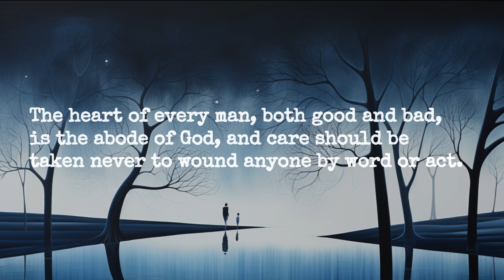July 16, The Bowl of Saki by Pir Hazrat Inayat Khan | 心和雅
The heart of every man, both good and bad, is the abode of God, and care should be taken never to wound anyone by word or act.

無論是好人還是壞人，每個人的心，都是神的居所；應該小心，不要用言語或行為傷害任何人。

【引言】：

佛教當中的持戒，最重要的就是言語和行為的修行，要盡可能的不要傷害任何人。蘇菲學派當中，一樣是著重言語和行為的仁慈與溫柔。因為，如果傷害了任何人的心，就是傷害了上帝。每個人的心，都是神聖的殿堂，對於好人或壞人，盡量無差別的體貼。

每個刺耳的想法，都會立刻影響兩股流經我們的能量，第一個是「生命的氣」（prana），也就是我們持續吸氣和吐氣與外界交流的能量。我們的想法承載於呼吸之上，影響著周遭的人的心智，同時我們也會獲得這個想法折射而來的回音。第二個是「心的能量」，也就是涵融宇宙之愛的本質，正是這股愛的能量，維繫著地球上的一切。如果傷害了別人，我們就傷害了心的影響力，在它的範圍所及，也將連累許多人。

這也是為什麼，菩薩、聖者、大師們，都把他們的意識注入愛的海洋，為的就是影響全人類的思維和心性。

video Taj

song Yusuf

翻譯／引言 Shu-Fang Wang

Commentary by Pir-o-Murshid Inayat Khan:

In order to awaken love and sympathy in our hearts, sacrifices must be made. We must forget our own troubles in order to sympathize with the troubles of others. To relieve the hunger of others we must forget our own hunger. Everybody is working for selfish ends, not caring about others, and this alone has brought about the misery in the world today. When the world is evolving from imperfection towards perfection, it needs all love and sympathy. Great tenderness and watchfulness is required of each one of us. The heart of every man, both good and bad, is the abode of God, and care should be taken never to wound anybody by word or act. We are only here in this world for a short time; many have been here before, and have passed on, and it is for us to see that we leave behind an impression of good.

We cannot help believing the words of Buddha, ‘The essence of all religion is harmlessness’. Harmlessness does not mean refraining from killing: one can kill many without killing. In order to kill a person one does not need to murder him; a glance, a word, a thought can kill a person, and that is worse torture than death. It is this experience that will make us say, ‘My very feet, be conscientious lest you tread on the thorns lying on your path, lest they complain: You have crushed me’.

There is no end to consideration once a person begins applying this principle. If there is any religion it is in having consideration for everyone: earnestly to consider what feeling can be touched by a moment’s mistake. If there is any abode of God it is in the heart of man. If the heart is touched wrongly it has an effect upon destiny, and we do not know to what extent.